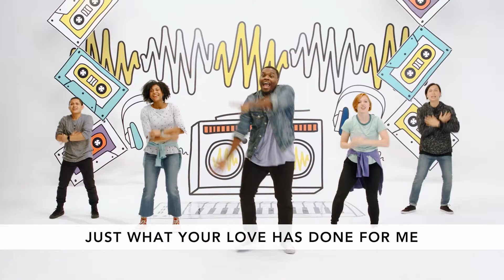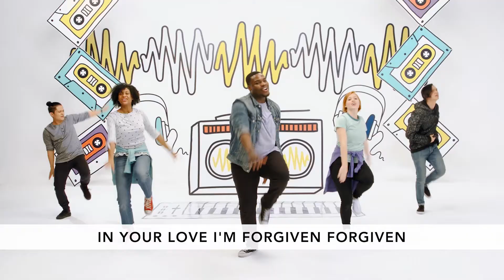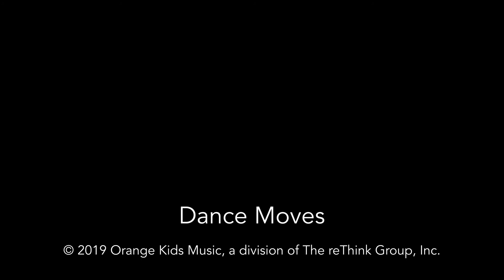Studio - Lift My Voice